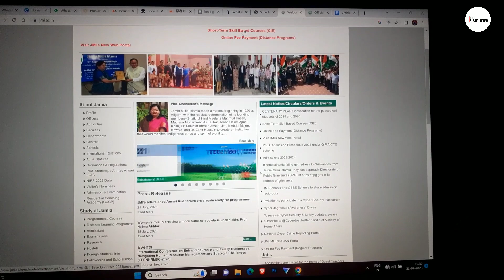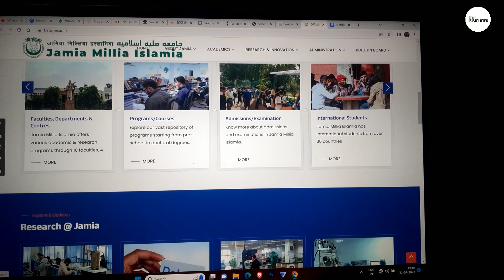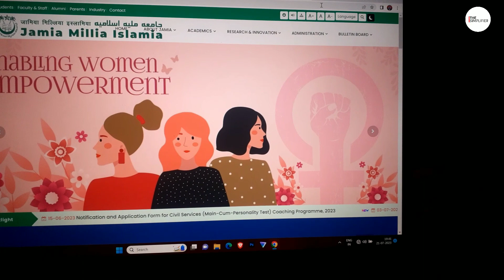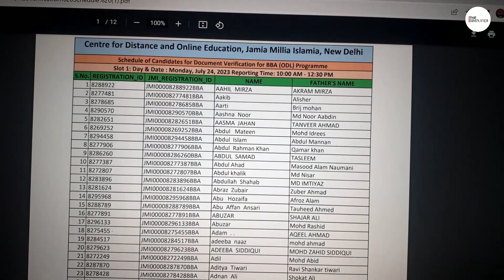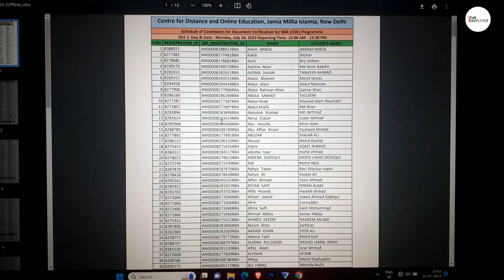ENTRANCE RESULT || Jamia's OPEN AND DISTANCE date extended, JMI's new website 2023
CENTRE FOR DISTANCE AND ONLINE EDUCATION
| JAMIA MILLIA ISLAMIA | Jamia Distance Learning

Jamia Distance and Online learning helpdesk no.

*Centre for Distance and Online Education (CDOE) 2023-24*

*Last Dat to apply:-*

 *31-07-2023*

About Jamia Centre for Distance and Online Education

The Jamia Millia Islamia is a Dual Mode University offering various programmes through Regular and Distance Mode education. In its regular mode, the Jamia conducts Under-Graduate, Post-Graduate, M.Phil., Ph.D. as well as Diploma and Certificate courses. The University caters to the interests of students from all communities, and aims to meet the particular needs of the disadvantaged sections among the Muslims. True to the legacy of its founders, it continues to support measures for affirmative action and foster the goals of building a secular and modern system of integrated education. It is constantly learning from its history to negotiate the new and emerging challenges facing the nation in the twenty-first century.

The Jamia launched the Centre for Distance and Open Learning, with the assistance of Distance Education Council, in September 2002, to provide opportunities for higher education to those who otherwise are not able to draw benefits from the conventional systems of education. The Centre also runs an Urdu Proficiency Course, formerly Urdu Correspondence Course with a purpose is to teach Urdu through the distance mode.

The Open Learning System allows a learner to determine her/his place of learning and provides education at her/his doorstep. The mode of transaction is through self-learning print material, supplemented by audio and video programmes besides face-to-face counselling sessions and contact programmes. Efforts are presently on to arrange Self Learning Material (SLM) online.

The objectives of the Centre inter alia include:
To facilitate the students to study from their own chosen place;
To enable the student to determine their own place and convenience;
To offer flexibility in the choice of subjects from various disciplines;
To provide SLM in printed form; and
To offer Counselling/Contact Programmes, Workshops, Audio Visual Aids and practical experience to the students through Students Support Service by establishing a number of Study Centres/Extension Units.
To accomplish these objectives, the Centre has constituted Course Development Committees to develop the course structure and oversee the process of SLM building.